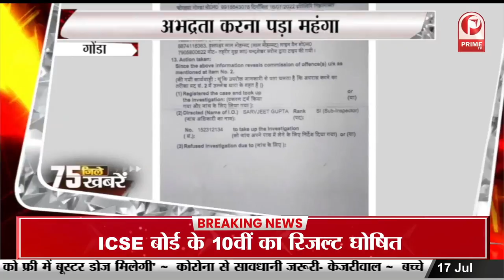सिख-दंगे के आरोपियों को फांसी तक पहुंचाएगी SIT, 38 साल बाद सिखों को मिला इंसाफ || Prime Tv